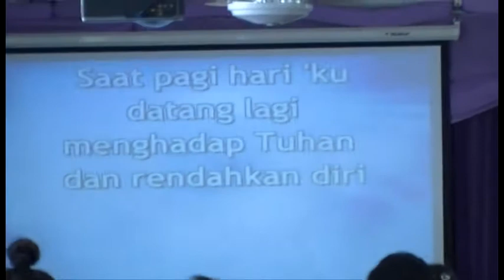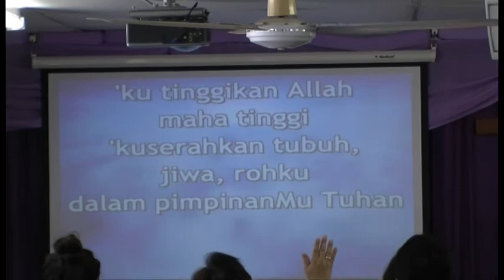Saat pagi hari.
Ibu Heriati leads the Choir & congregation singing "Saat pagi hari." at the Philadelphia Indonesian Uniting Church, Darwin,NT, Australia